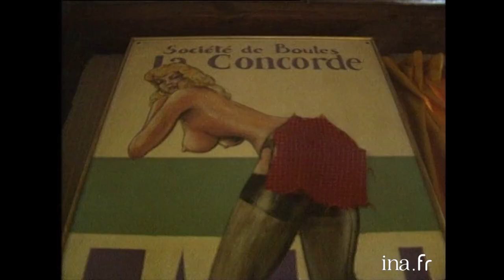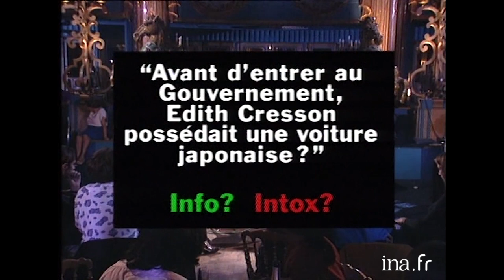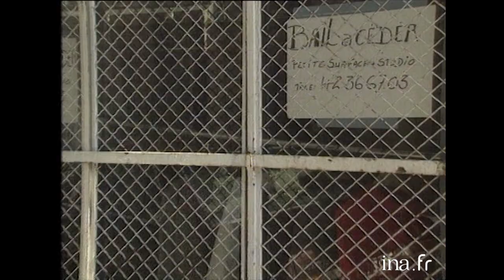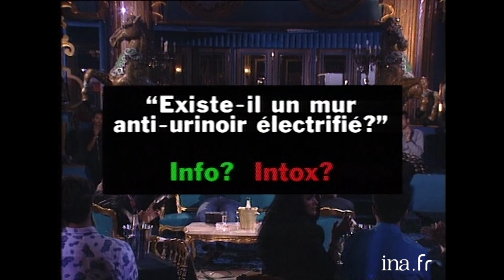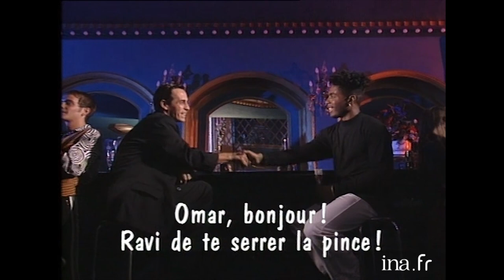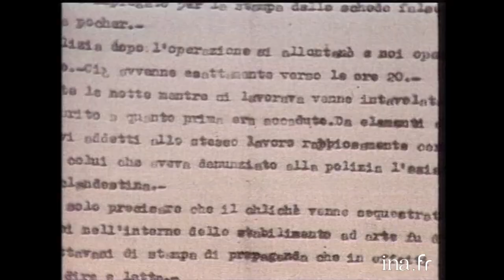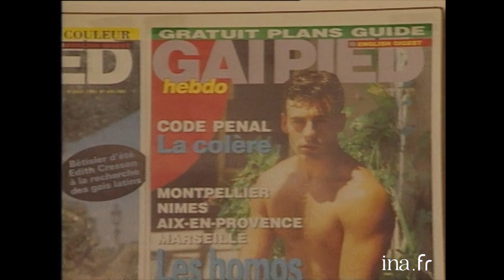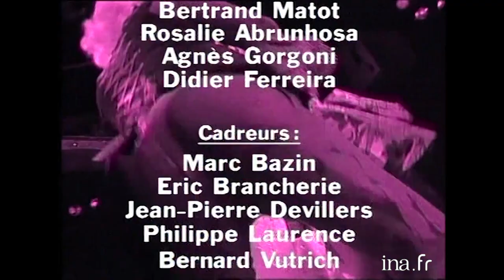Double Jeu #1 "Richard Bohringer" | INA Arditube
Aux Folies-Bergère, Thierry ARDISSON accueille les deux candidats sosies de Françoise HARDY et Renaud et explique la règle du jeu, fil rouge de l'émission. Les candidats devront se départager en dissociant parmi les sujets d'actualité qui leur sont soumis, les reportages authentiques de ceux fabriqués pour les besoins de l'émission.
       - INTERVIEW JUMEAUX : Richard BOHRINGER en face de lui même (trucage vidéo) se questionne sur son dernier film "Une époque formidable" et parle de ses projets cinématographiques. Il dit qu'il passe beaucoup àla TV en ce moment.
       - Il rejoint ARDISSON et les deux sosies et déclare qu'il continue à soutenir MITTERRAND.
         - Information INTOX : sujet sur la voiture soi-disant japonaise appartenant à Edith CRESSON. Dans la petite ville de Saint Sylvain d'Anjou, des habitants : Philippe Guillemet, Yves CAILLAUD, Jacques MILANINI révèlent qu'Edith CRESSON a acheté une voiture japonaise en 1978 qu'elle a fait disparaître en 1984.(Intox)
       - BORHINGER dit à l'oreille ce qu'il pense des reportages et Philippe GUERIN donne les résultats.
       - LES JALONS DE LA SEMAINE : Basile de KOCH propose ses nouvelles du monde d'une façon ironique.
       - Information INTOX : reportage sur les murs anti-urinoir dans Paris. Eric MONIER, ingénieur, explique comment est composé ce mur électrifié. Des commerçants donnent leur avis (Mm Manière, Mr AMOYEL et Mr Fernando). (Intox).
     - A VOUS LES STUDIOS : l'envoyé spécial Jean Georges en direct de l'assemblée nationale avec l'emphase habituelle des journalistes évoque la polémique sur un scrutin... (Réa Thierry NEUVILLE).
     - Information INTOX : reportage sur la série de voitures TRABANT qui doivent être détruites en ex Allemagne de l'Est. Le Professeur WEISBACH parle du procédé découvert : une bactérie détruirait la carrosserie de ces véhicules condamnés.(Information)
       - MAGAZINE DU FO : l'émission italienne "Mixer" sur la RAI un soir de Février 1990 a diffusé un montage à base d'archives sur le référendum de 1946 révélant que l'Italie avait voté pour la monarchie. Interview d'Alberto SANSOVINO, Psdt de la cour d'appel, qui explique comment ils ont procédé dans ce montage truqué. Marcel TRILLAT, ex-correspondant d'A2 à Rome, analyse la réaction des Italiens. Le présentateur expliquait ensuite les dangers d'une TV regardée sans discernement mais les italiens ont trouvé que c'était un "sacrilège" de toucher aux fondements de la République, il pense qu'en France les médias sont trop timides pour tenter une telle expérience.
       - Information INTOX : aux USA existe le jeu "Gay dating GAME", une sorte de tourner manège version homo. Yves CHARFE, rédacteur en chef de Gai Pied signale l'audience de ces émissions à l'étranger et Monique CARA explique la nouvelle version A2, avec Thierry BECCARO ils confient leur joie d'y participer.(Intox)
       - Interview CONFESSION : dans un confessionnal ARDISSON questionne BOHRINGER : il raconte qu'il "aime le monde" sans être démago !
       - BOHRINGER donne son avis, au cours des différentes séquences, sur les médias et leurs traitements de l'information.